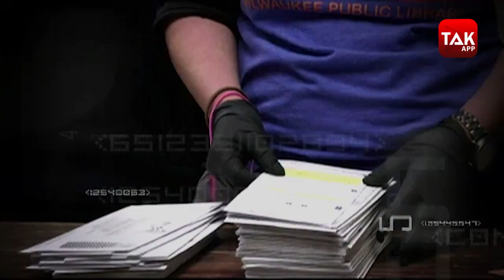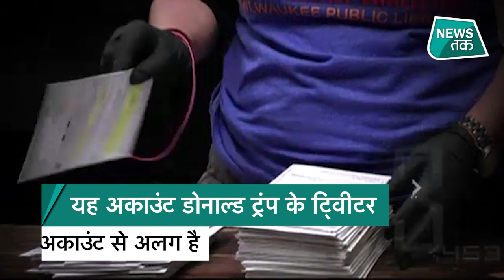US Election: Donald Trump से आधिकारिक अकाउंट ऐसे Joe Biden का हो जाएगा। Twitter का एलान।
ट्विटर अमेरिका के राष्ट्रपति के आधिकारिक ‘@POTUS’ अकाउंट का नियंत्रण राष्ट्रपति चुनाव में विजयी हुए जो बाइडेन  को 20 जनवरी को उनके शपथ ग्रहण करते ही सौंप देगी. ट्विटर ने
कहा है कि भले ही राष्ट्रपति डोनाल्ड ट्रंप ने चुनाव में हार नहीं मानी है लेकिन वह इस ट्रांसफर  की प्रक्रिया को पूरा करेगी